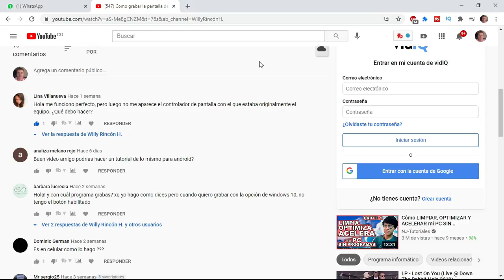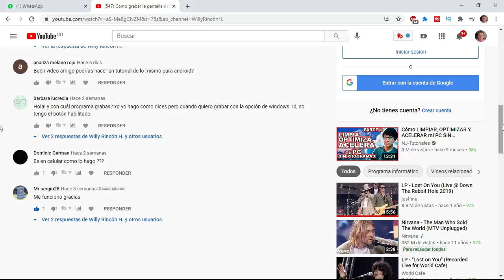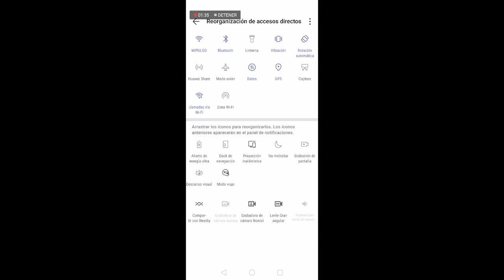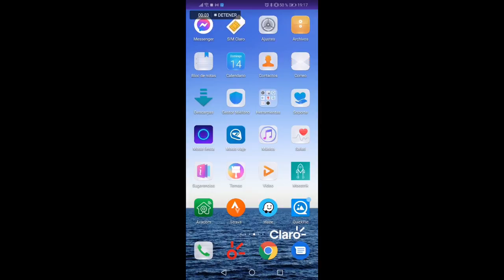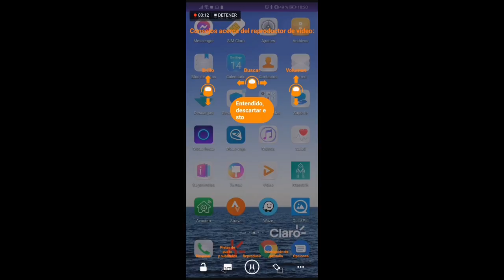Grabar serie o pelicula de Netflix desde el celular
Mi lema: Compartir Experiencias y seguir aprendiendo!!!